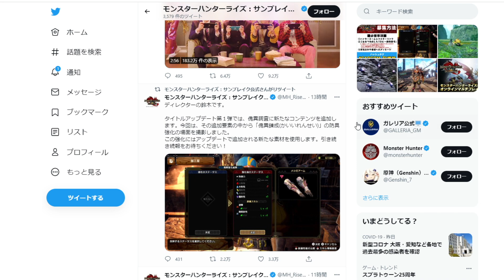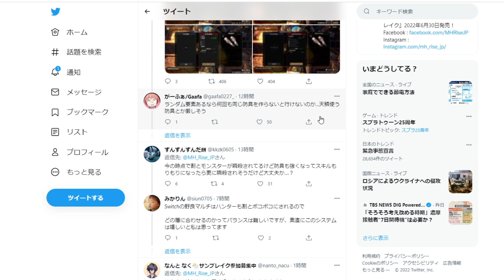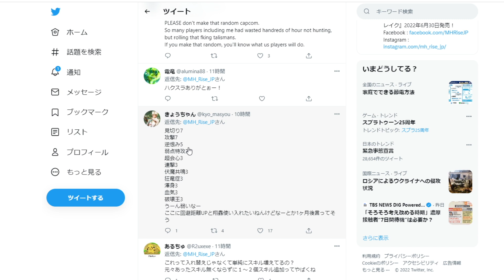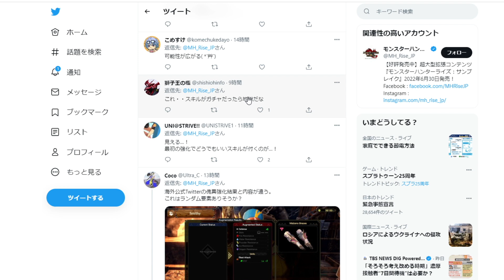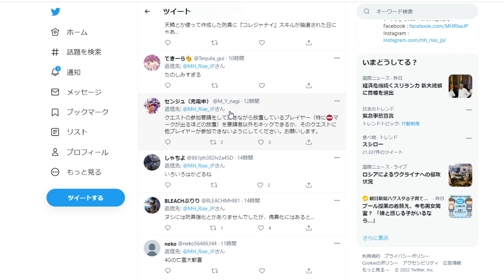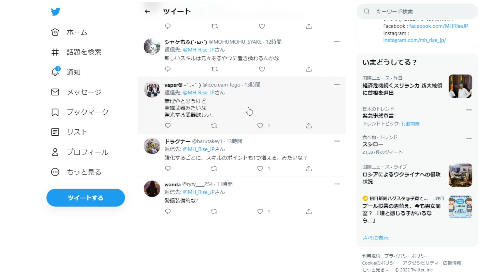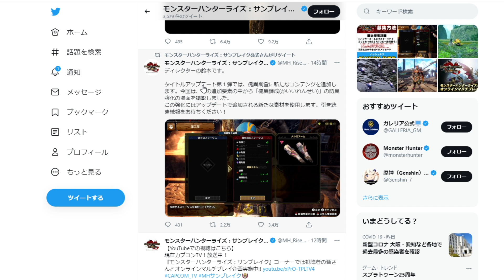【モンハン サンブレイク】公式から真のエンドコンテンツらしき情報が出る？どういった内容になるか考察予想【モンハンライズ/攻略/MHRise/アップデート/マスターランク/傀異調査】